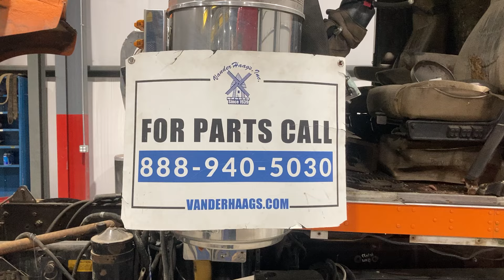2000 Kenworth W900L - Parts Unit 00KN159